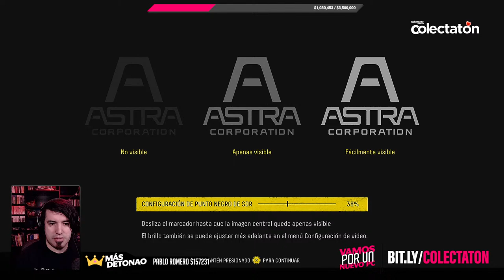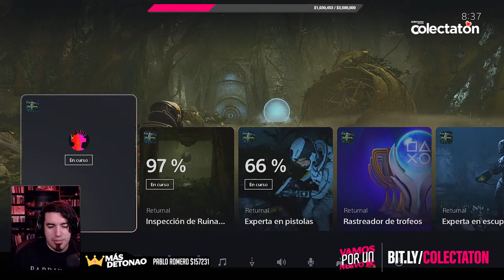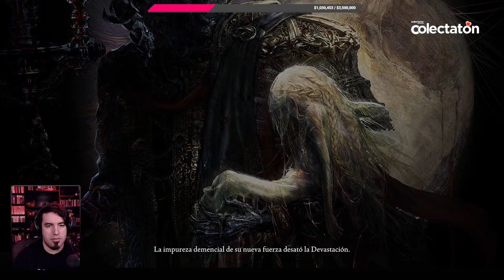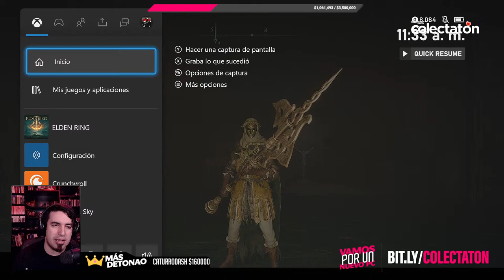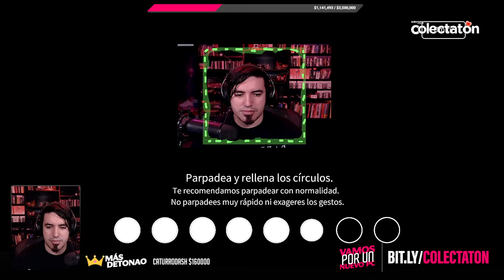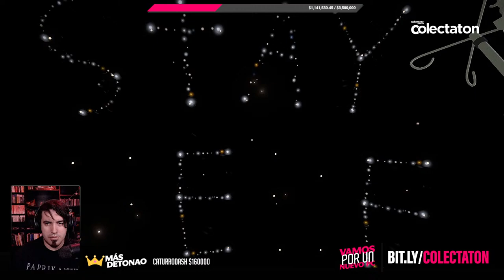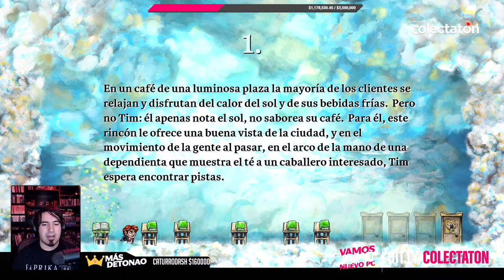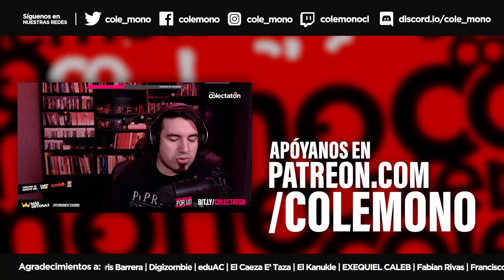EL ÚLTIMO MATINAL del Sh1ken 🥺 - Colectatón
Colemono es un medio de comunicación de cultura pop chilena formado sobre las bases del compañerismo y respeto. ✊